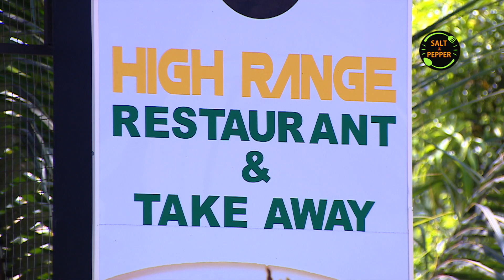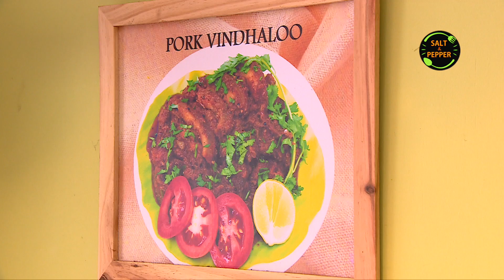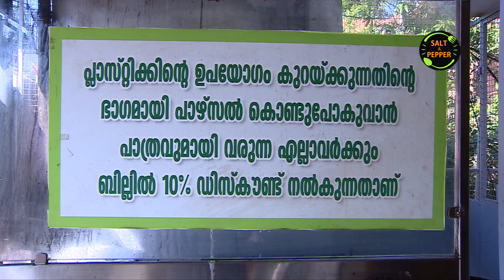ഹൈറേഞ്ചിലെ കിടിലൻ പോർക്ക് വിഭവങ്ങൾ | Awesome Pork Dishes at High Range Restaurant, Kuravankonam